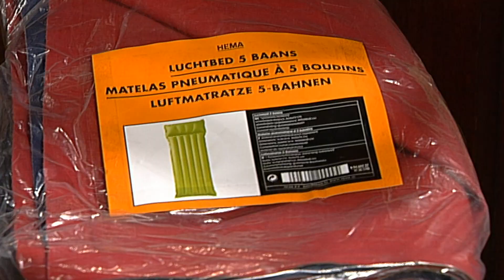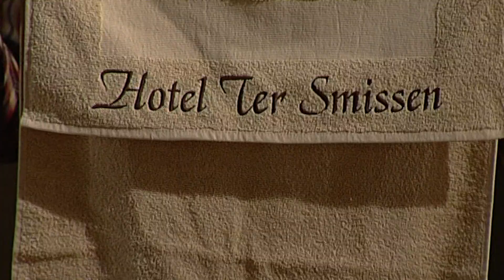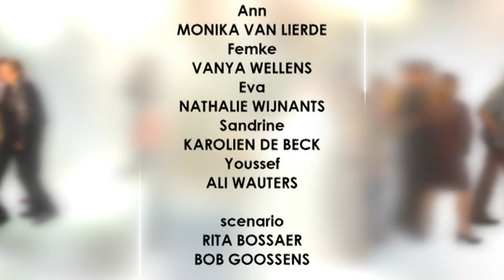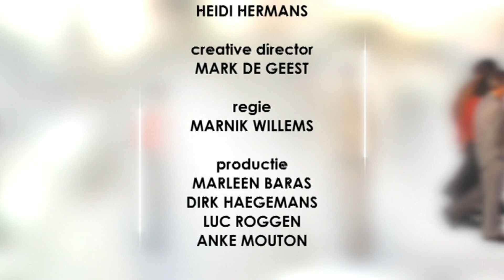Thuis seizoen 12 aflevering 2153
Heb je als Thuisfan ook eens zin in een nostalgische aflevering? Dan ben je hier op de juiste plek! Elke week verwennen we jullie met een nieuwe portie ThrowbackTHUIS.